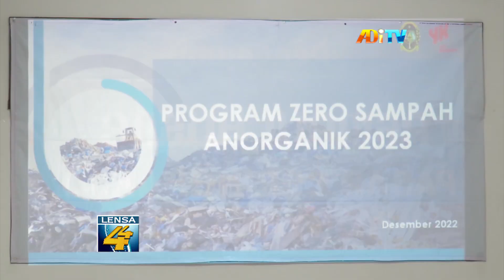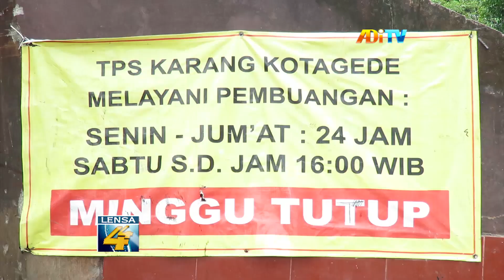SINGGUNG SANKSI BAGI PELANGGAR JOGJA ZERO SAMPAH, FRAKSI PKS TERGESA GESA